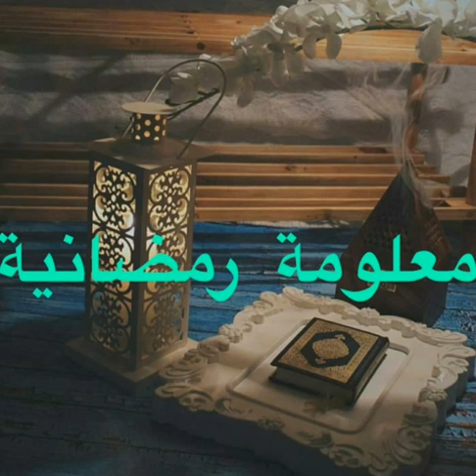معلومة رمضانية 2